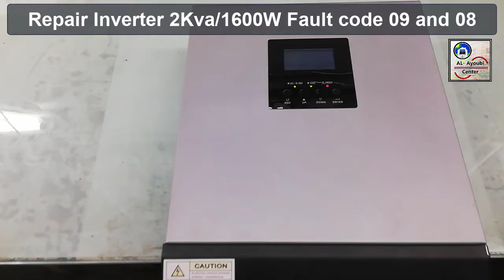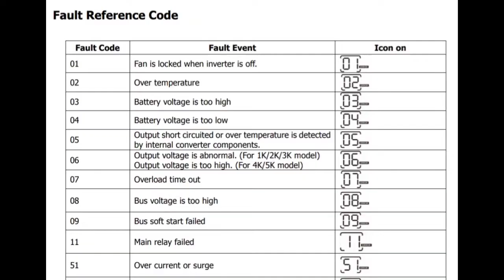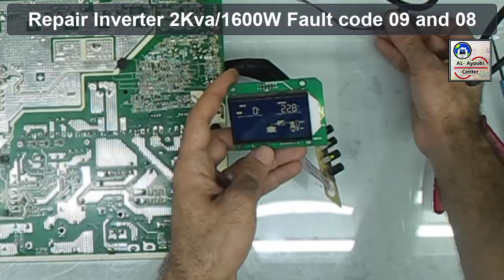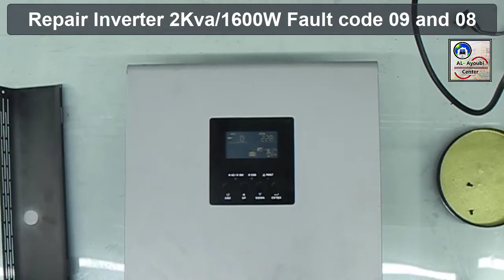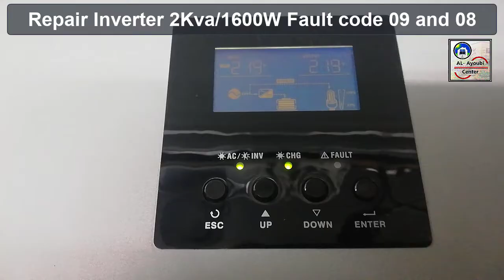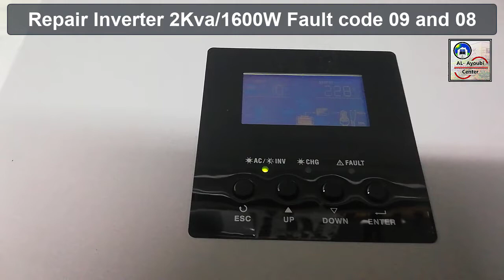How to Repair Solar Inverter and charger :Fault code 09 & 08